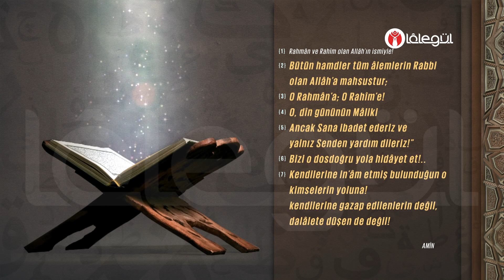İsmail Hünerlice Hocaefendi ile Kadın İlm-i Hâli 5. Bölüm 16 Mart 2021 Lâlegül TV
00:00 Giriş - Kadın ve erkeğin eşleri üzerindeki hakları...

12:46 1) Kadınlar, özel hallerinde Kur'ân-ı Kerîm'in meâlini okuyabilirler mi?

16:36 2) Kadınların örtünmesi ve namaz kıyâfetleri nasıl olmalı? Çarşaf dışındaki tesettürleri giymek doğru mudur?

26:54 3) Üniversite okumak kadınlar için doğru mu? Kadınlar dîne uygun nasıl eğîtimler alabilirler?

36:31 4) Rol îcâbı yapılan nikâh, gerçek nikâh sayılır mı?

38:46 5) Haremlik selamlık uygulaması dînen zorunlu bir uygulama mıdır?

41:30 6) Sakat veya zihinsel engelli doğma ihtimâli olan bir çocuğu aldırmak câiz midir?

44:05 7) Eşim ile süt kardeş olduğumuzu öğrendik ne yapmamız gerekir?

45:49 Fâtihâ